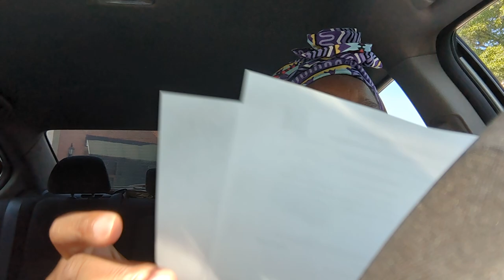HOW TO COMPLETE Sandcastle Field Inspector letter drop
📣 Come join   me with my day to day journals as I go to conduct several business that I own and operate as a one woman show.

📚 “ How TO MAKE AND EXTRA $50,000 AS A NOTARY PUBLIC STEP BY STEP